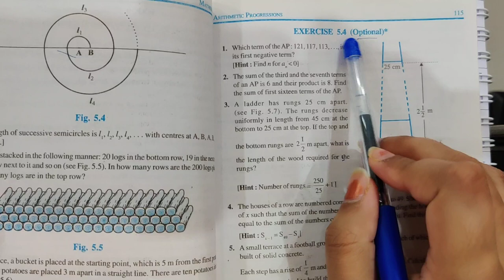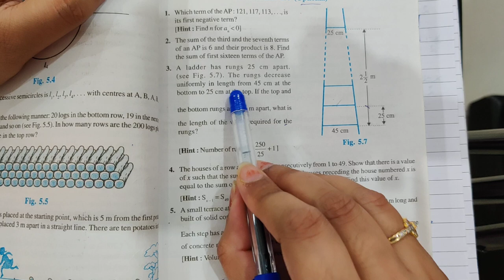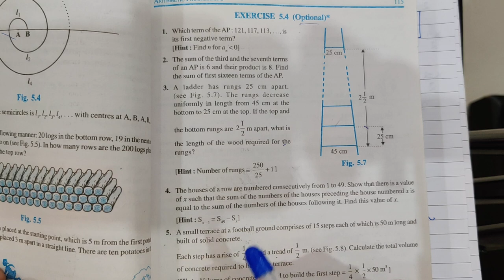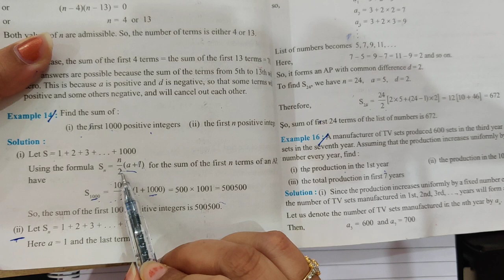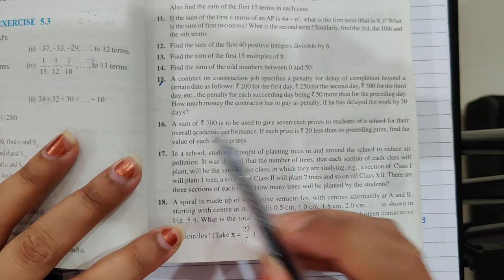Arithmetic Progression: Lecture 7